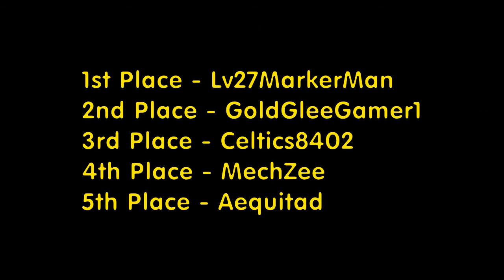Let's Race: Yoshi's Island (Round 2) - Part 5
Well, we're not through yet, but two of us are nearing the sixth and final world.